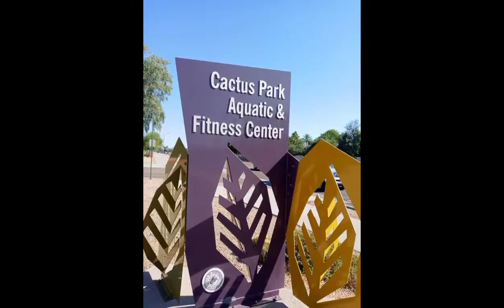Amazing,Cacti Park, Arizona